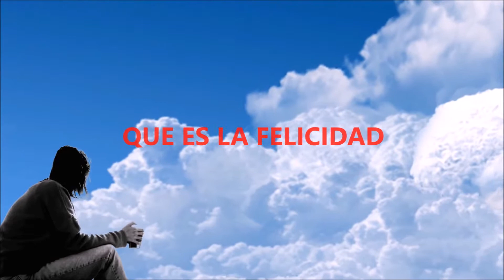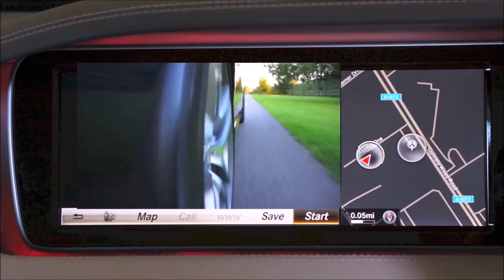7 CLAVES PARA ENCONTRAR LA FELICIDAD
La felicidad es el estado emocional de una persona feliz; es la sensación de bienestar y realización que experimentamos cuando alcanzamos nuestras metas, deseos y propósitos; es un momento duradero de satisfacción, donde no hay necesidades que apremien, ni sufrimientos que atormenten.
La felicidad es una condición subjetiva y relativa. Como tal, no existen requisitos objetivos para ser felices: dos personas no tienen por qué ser felices por las mismas razones o en las mismas condiciones y circunstancias.